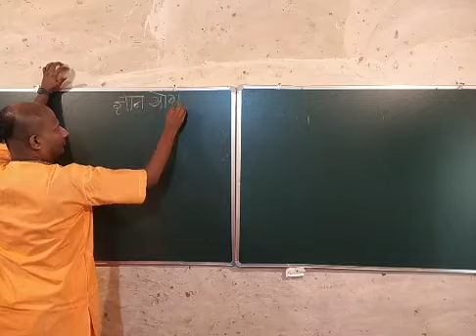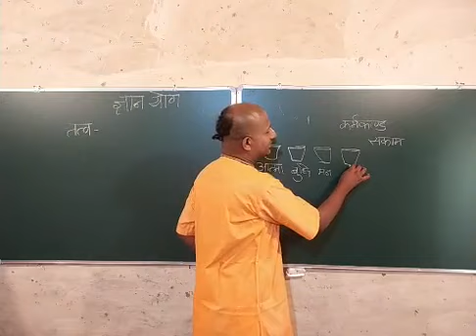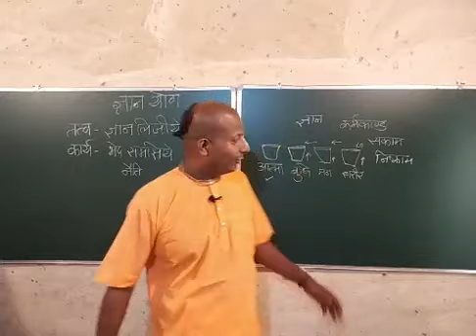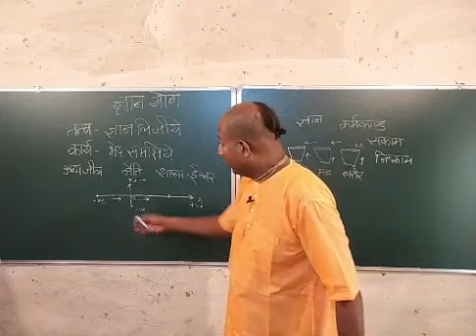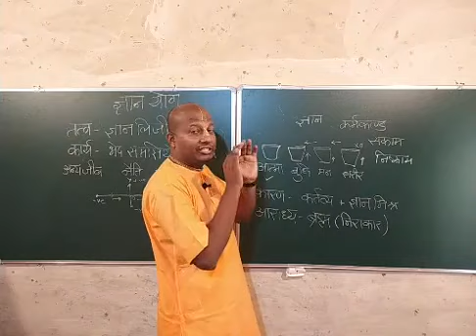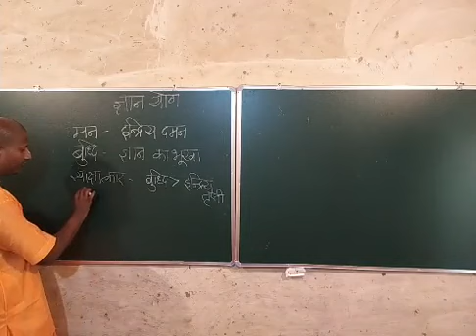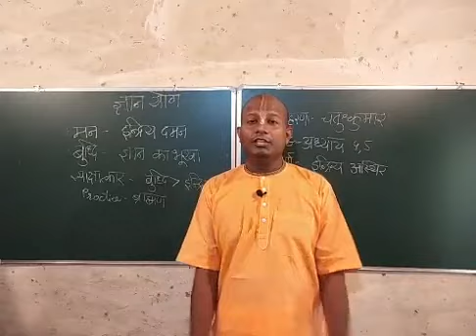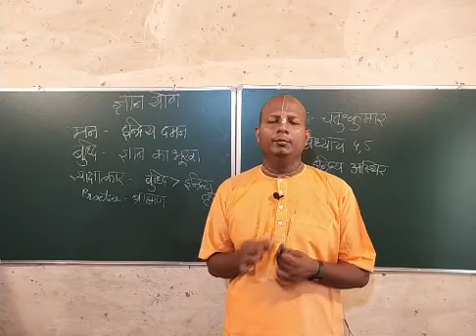78 | Topmost Yoga - Part 4 | Das Gadadhar Das | 4th Aug 2020 | Source Facebook Live.